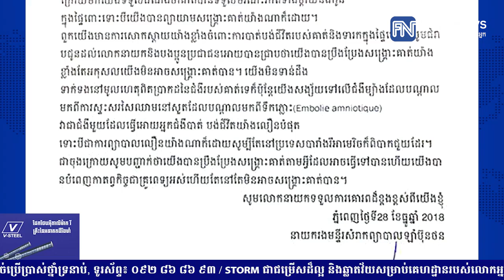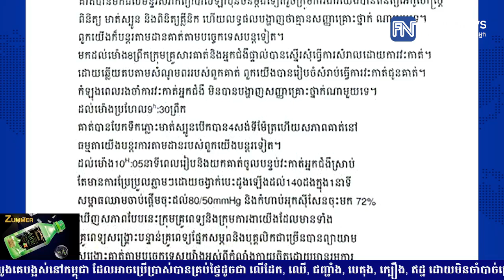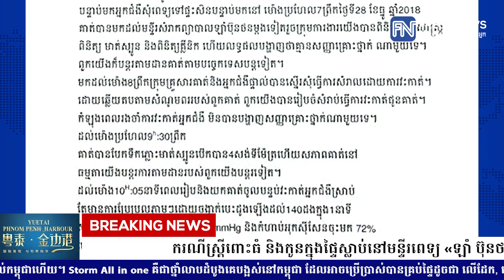ករណីស្ដ្រីពោះធំ និងកូនក្នុងផ្ទៃស្លាប់នៅមន្ទីរពេទ្យ «ឡាំ ប៊ុនថន»...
ករណីស្ដ្រីពោះធំ និងកូនក្នុងផ្ទៃស្លាប់នៅមន្ទីរពេទ្យ «ឡាំ ប៊ុនថន» ត្រូវបានមន្ទីរពេទ្យ ចេញមកពន្យល់មូលហេតុ, មន្ទីរពេទ្យចូលបុណ្យសព៤,៥០០ដុល្លារ(រាយការណ៍ព័ត៌មានដោយកញ្ញា សំ ស្រីនីត, ទូរទស្សន៍ Fresh News)